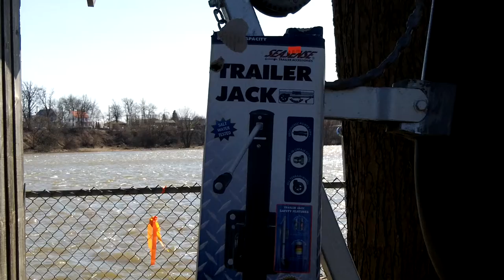Seasense 800Lbs trailer jack installation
Installation of a trailer jack in real time.
Installed it on my trailer for my Freighter Canoe.